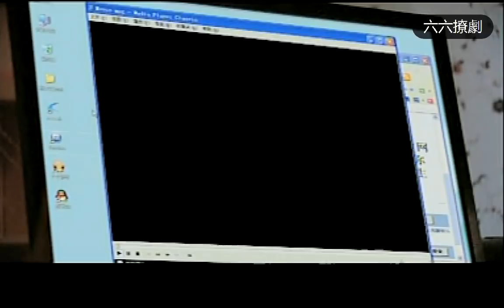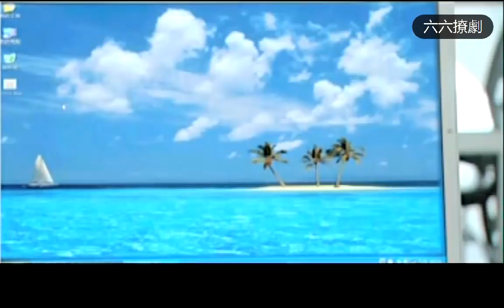小三自知罪孽深重，给正室留下录像带忏悔，正室看着湿了眼眶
=PLPIrssbbT4faijaE3RTCwO8ghU5AC9h1K